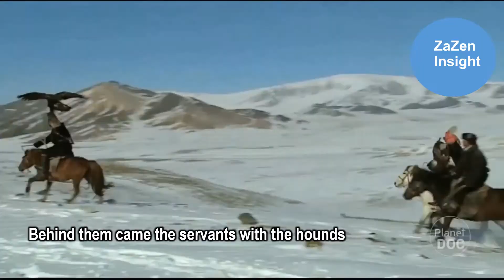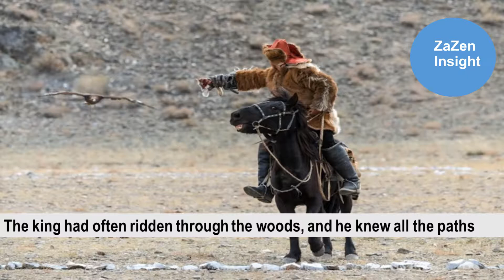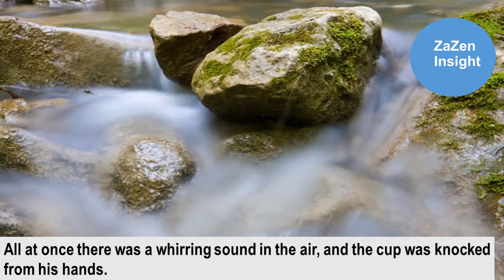A Powerful Lesson on Friendship and Anger From ‘Genghis Khan and His Falcon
This is a profound story about Genghis Khan, the first Great Khan of the Mongol Empire, and his falcon.As the story unfolds, one learns more about the destructive nature of anger and the hidden value of a faithful friend--his  falcon